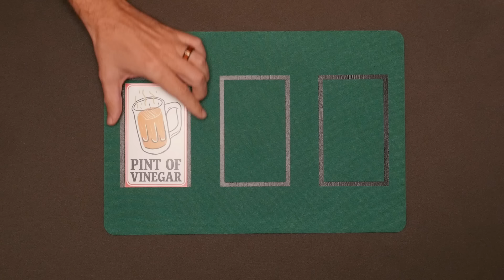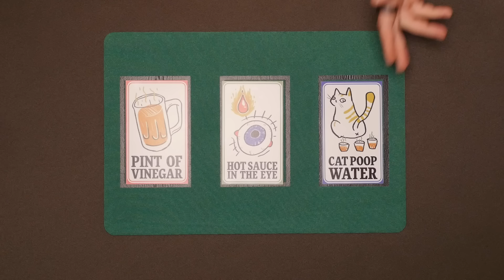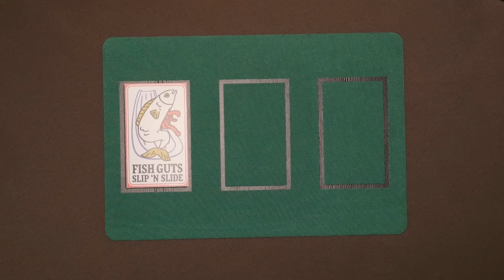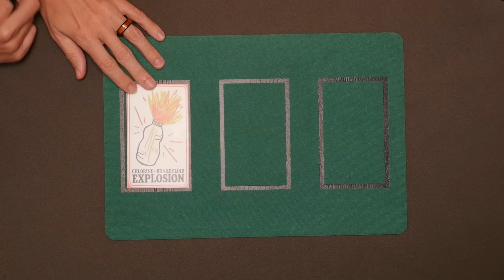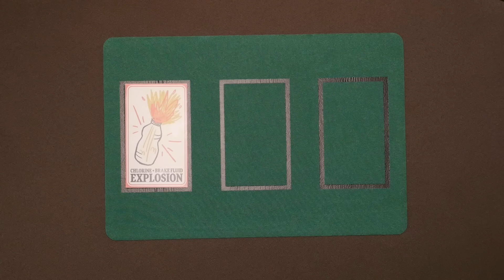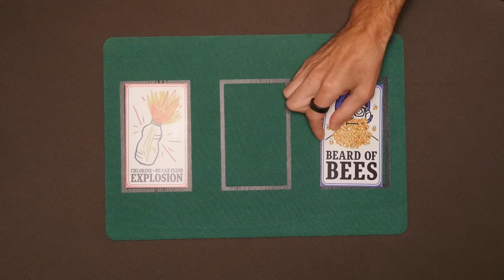Are We Crazier Than Steve-O? (Game)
Today, we're joined by Steve-O to figure out who has done the truly dumbest things! GMM # 2243